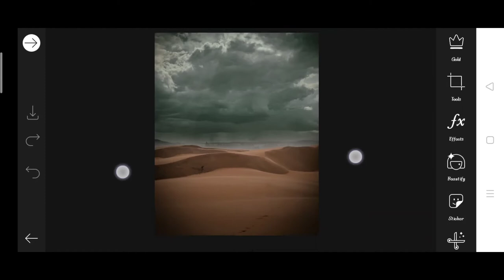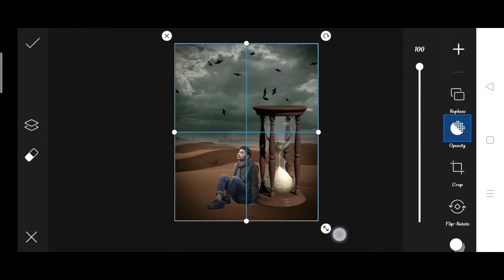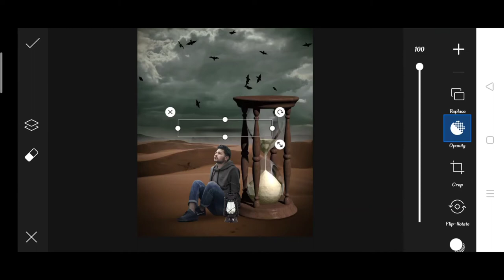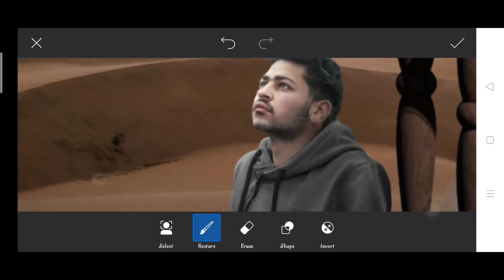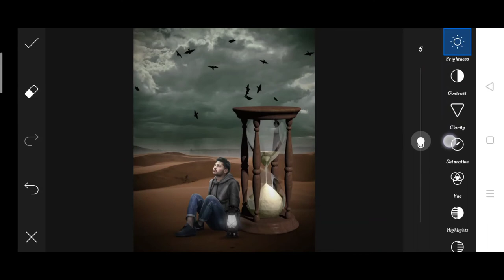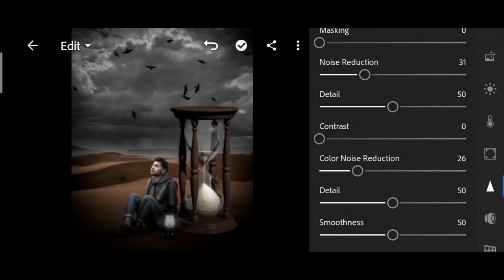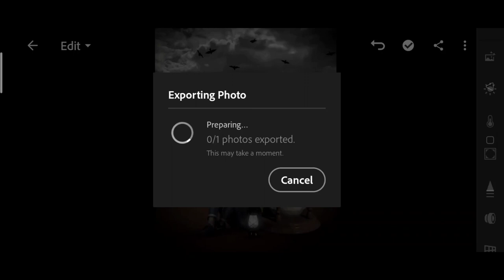PicsArt creative Timer photo editing | Instagram viral timer photo editing | dm design new Editing